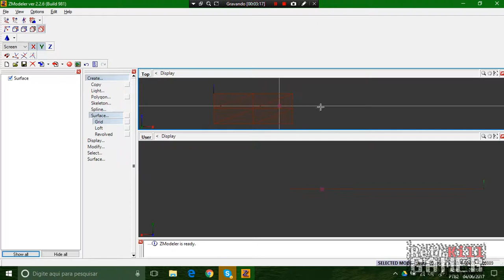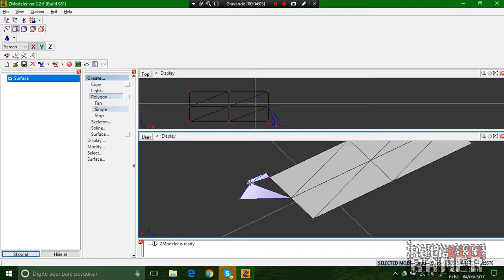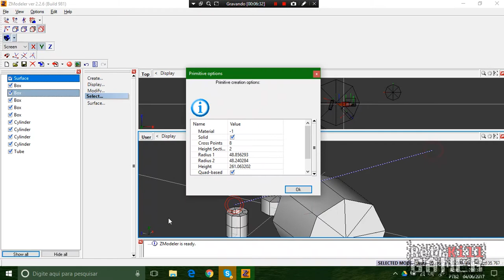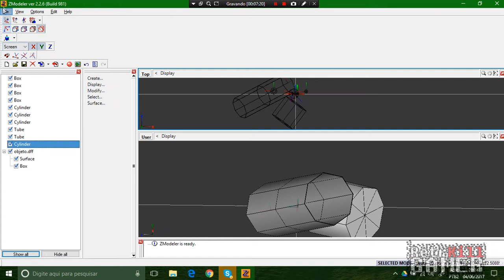Tutorial - Mostrando Como Alinhar Peça, Criar Formas no Zmodeler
Descrição do vídeo:
E ai pessoal, blz? Ai está mais um vídeo para vocês espero que gostem e se possível comente o que achou :)

*** OUTROS LINKS ***

*** VAMOS JOGAR? ***

► Steam; Origin; Uplay: FJBGames
► Xbox: FJBGamesMobile
► Google Play: FJBGamesMobileA

*** SOCIAL ***

*** CONTATO ***

*** NETWORK & APLICATIVO***

*** OUTRAS INFORMAÇÕES ↓ ***

- Notebook: Acer
- Processador: Intel Core i5-4200U CPU @ 1.60GHz - 2.30GHz
- Memória: 8GB - DDR3
- Sistema Operacional: Windows 10 Home SL x64
- Placa de Vídeo: Intel HD Graphics 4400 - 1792 MB (dinâmica)
- Hard Disk: 500GB